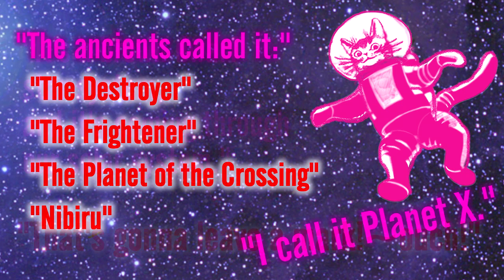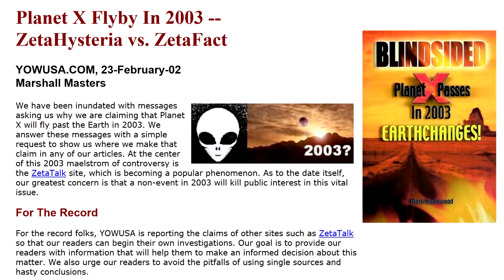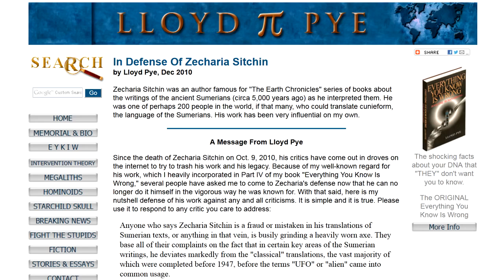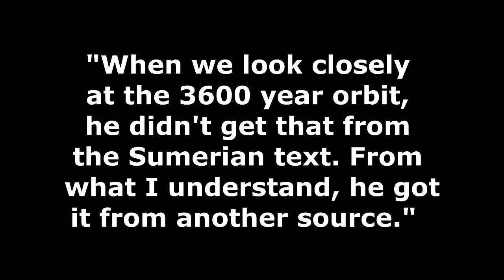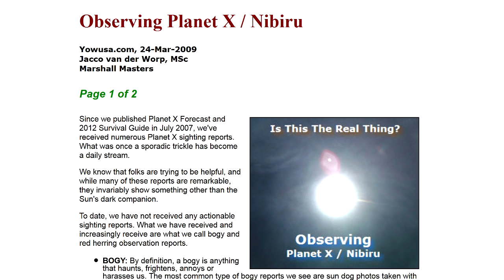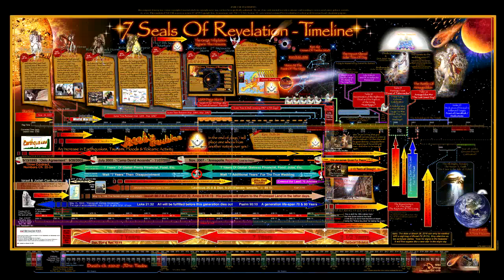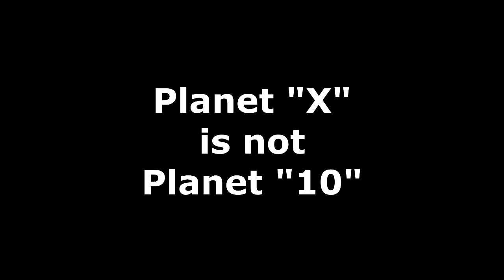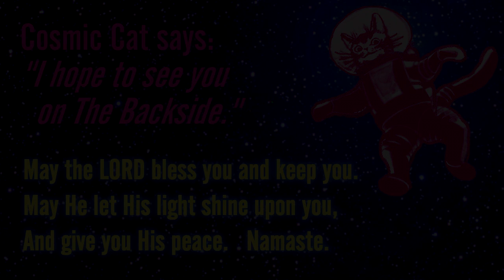Gill Broussard 7X Debunked / Planet X Nibiru The Destroyer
Cosmic Cat says: It ain't no red comet! It's a brown dwarf star system, the companion to our sun on a 3,600 lunar year orbit. As it passes through our solar system we will experience cataclysm on a Biblical scale! This "tribulation" will last 10+ years.

Serious, long-term preparedness efforts are needed, with larger communities (100+ people) and underground facilities with 8-10 feet of dirt above them due to serious meteor impacts intermittently over several years, plus solar interaction with the brown dwarf star causing solar flares/CMEs that will bring EMP (electro-magnetic pulse) destruction like we've never seen before. Check out "The Carrington Event" of 1859 and imagine what the sun would do to our electronics-dependent society if this exact event happened today. We should expect much worse solar interactions during the flyby.
[Wikipedia included mainly for references and external links for further research]

There will also be a physical pole shift (not just a magnetic pole shift), resulting in a scenario similar to Noah's Flood (poles move = oceans slosh quite far inland, then ice caps melt and sea levels rise). Moving to high ground, away from all coasts and large lakes, will be wise. Additionally, asteroid impacts could cause major tsunamis as early as next spring. The signs are there. Prepare now.

Faith-based groups and extended family/friends groups have the best chance to get ready in time and be successful. Learn about this now and get prepared.

Conventional prepping "for me and mine" and for "nuclear + earthquakes + tornadoes" is not going to work to survive a long-term disaster of this nature. Adjust your "threat matrix" thinking accordingly. Think about creating enclaves of spirituality, light, culture, and knowledge to help a darkened world to recover, to evolve spiritually, and to build a positive future.

Hear long-time Planet X researcher and investigator, Marshall Masters, explain why Broussard's Planet 7X information is flawed, and how Zechariah Sitchin, author of "The 12th Planet," was right and was backed up by the work of two professional astronomers. Find out what's coming our way, based in solid science and research.

Some helpful books about what is coming and how to prepare:

Zechariah Sitchin's work:

Some titles Cosmic Cat has found helpful for general preparedness:
"When Technology Fails"

"Dare to Prepare, 5th Edition"

"No Such Thing as Doomsday"

Free full-length PDF downloads available here, as well as hard copies you can buy:
"Where There Is No Doctor"
"Where There Is No Dentist"
"A Book For Midwives"
And other titles available...print or buy hard copies while you can. This is valuable information.

Cosmic cat sends best wishes and blessings to all.
Remember that your spiritual preps are the most important.
Learn to know God.
Namaste.